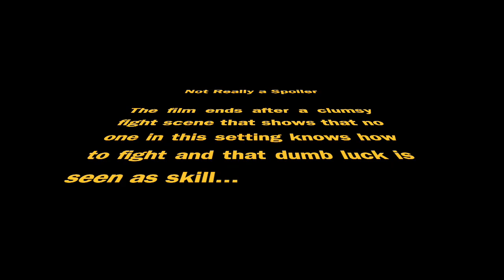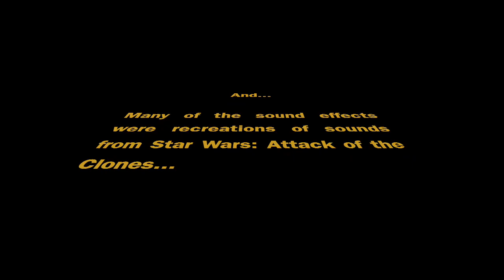Dune (2021) is just an awful movie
I don't like making bad reviews and often don't even talk about the movies and books that I don't like. Denis Villeneuve's Dune is a special exception. I didn't have high hopes going into to it, but I didn't expect it to be a terrible mash up of the worse aspect of Zack Snyder and J.J. Abrams with sound effects pulled directly from Star Wars Attack of the Clones. Wow. This movie was aggressively not good.